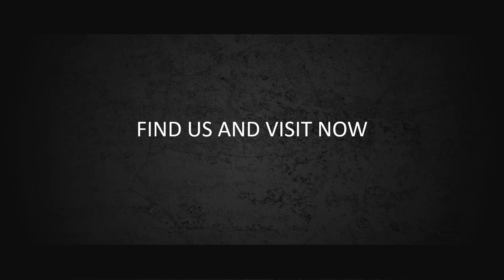Iklan Loker, Claning service, Gojek, Grab, pembersih rumah, assisten rumah,